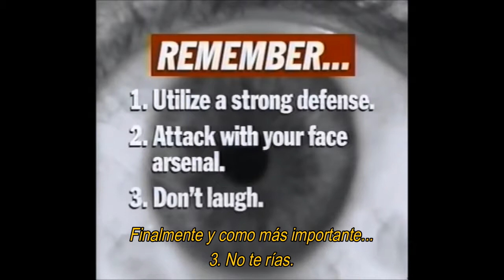PETE & PETE | Concurso de Miradas (Subtitulado)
Pete te reta a ganarle en un concurso de miradas.
Hecho para el lanzamiento del video casero "School Dazed"
(1994)